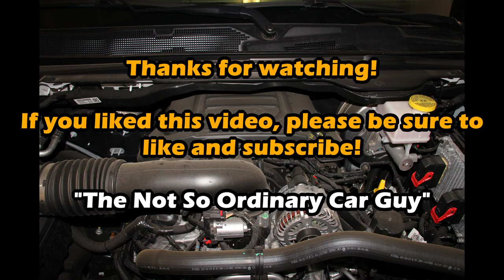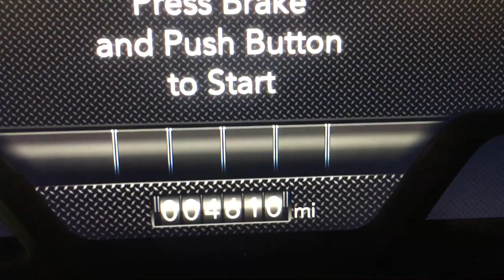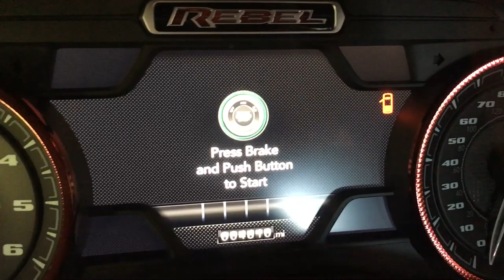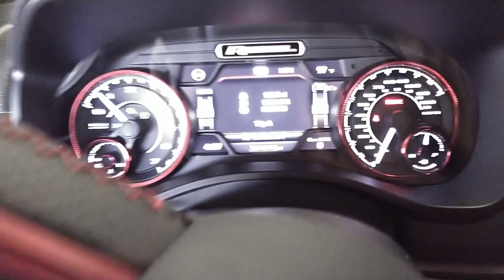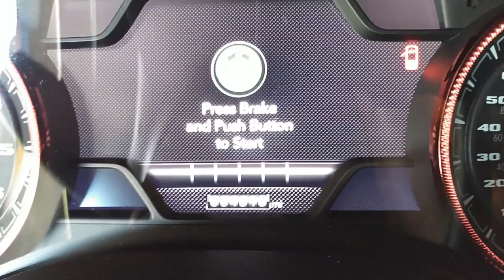How Not to Change Your Oil - 2019 Ram Rebel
A little "How To" or "NOT How To", change the oil on your 2019 Ram Rebel with 5.7 liter Hemi (non-ETorque). Watch as the "Not So Ordinary Car Guy" runs into a few snags during his quest to NOT have to go to the dealer and spend an arm and a leg on an oil change and tire rotation.

Tools Required:
(Oil Change)
- 7 Quarts 5W-20 motor oil of your choise
- Oil Filter
- Oil catch pan
- funnel
- 13mm socket or wrench
- Oil filter wrench (optional)

(Tire Rotation)
- 22mm socket
- Ratchet or impact gun
- Jack
- Jack stands
- Torque wrench
- Breaker bar (optional)